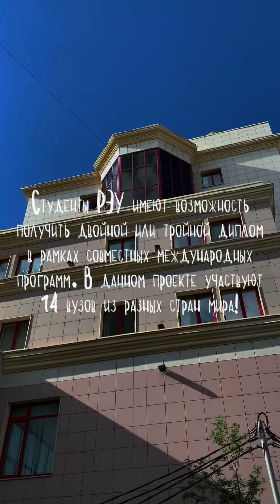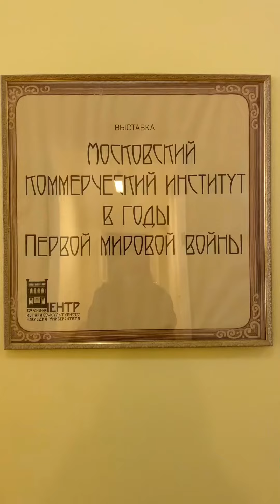Творческие специальности в РЭУ им. Г.В. Плеханова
Творческие профессии не обошли стороной даже Российский Экономический Университет им. Г.В. Плеханова! Медиакоммуникации, дизайн и другие креативные индустрии в этом видеоролике 💌